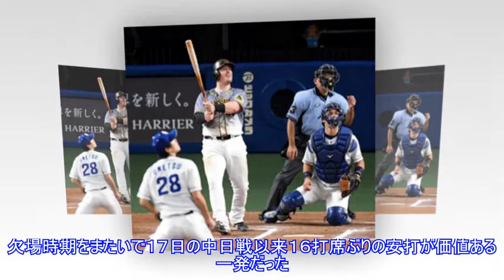阪神・ボーア久々の一発に矢野監督「上がってもらわな困る」Top News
,阪神・ボーア久々の一発に矢野監督「上がってもらわな困る」Top,阪神・ボーア久々の一発に矢野監督「上がってもらわな困る」Top
阪神・ボーア久々の一発に矢野監督「上がってもらわな困る」Top News 写真拡大 「中日３－９阪神」（２６日、ナゴヤドーム） 阪神が八回に打者一巡の猛攻で一挙５点を奪って逆転。６カード連続勝ち越しを決め、貯金１とした。矢野監督は助っ人の待望の一発を喜んだ。 ２点を追う六回、２死走者なしで打席を迎えたボーアは、中日先発の梅津が投じた１ストライクからの２球目、外